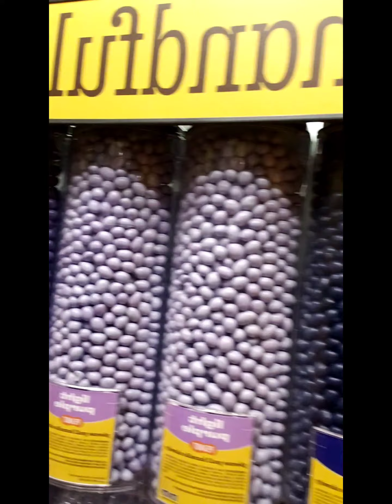aventuras de new mexico julio 4 en las vegas nevada